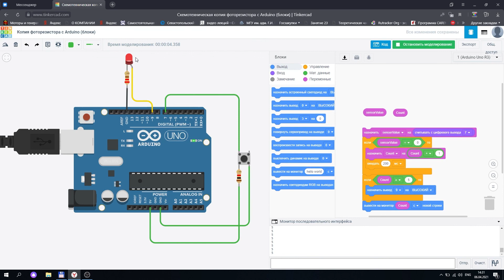IOT и Tinkercad. #3 Более сложные элементы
Знакомство с библиотекой элементов. Моделирование схемы часов реального времени с использованием датчика освещённости.